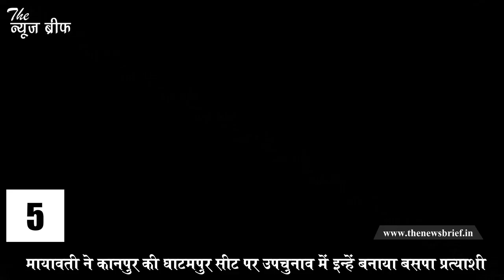उत्तर प्रदेश की दिन भर की सबसे बड़ी 5 खबरें, देखिये एक नज़र में